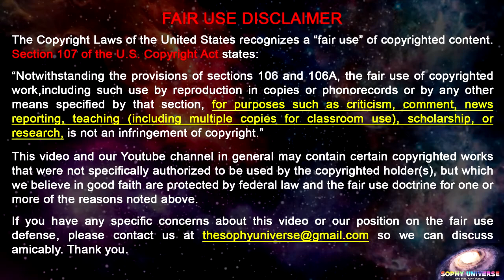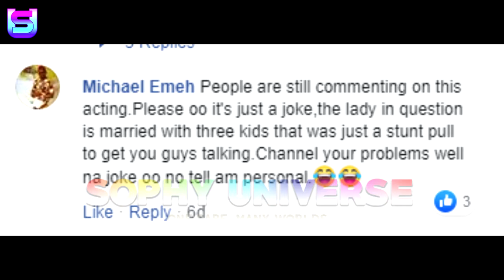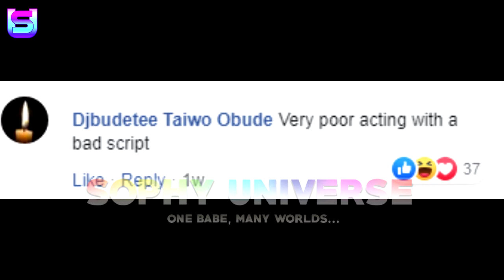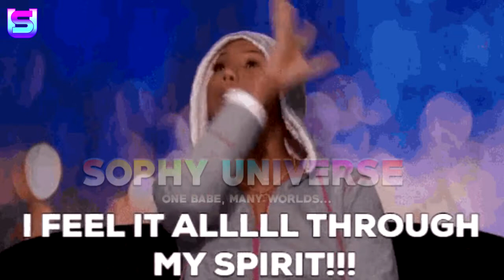COULD THIS BE TRUE? HOOK UP WENT WRONG THE LADY IS FRUSTRATED IN STREET OF...